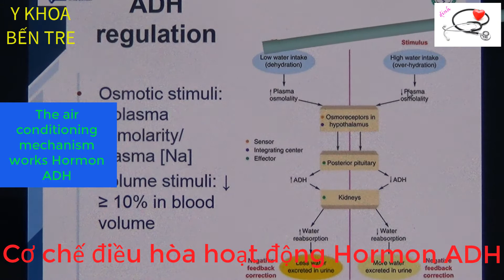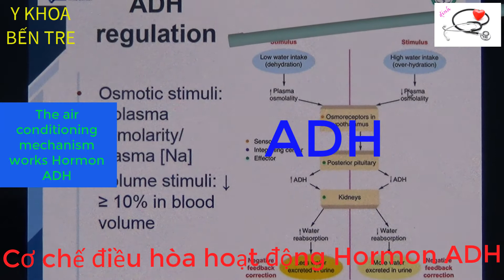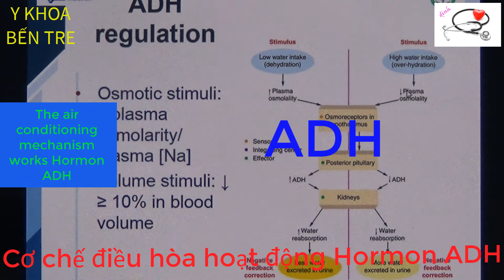Cơ chế điều hòa hoạt động Hormon ADH